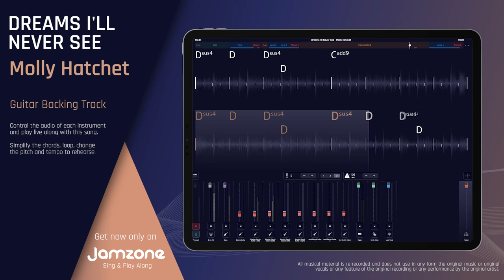Guitar Backing Track | Dreams I'll Never See - Molly Hatchet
Sing & Play Along with "Dreams I'll Never See - Molly Hatchet (Guitar Backing Track)" now!

Features:

- Key change
- Tempo control
- Chords & Lyrics
- Automatic chords simplification
- Loops
- and more